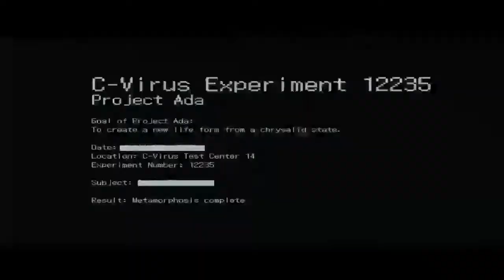Resident Evil 6 - Ada - Part 2